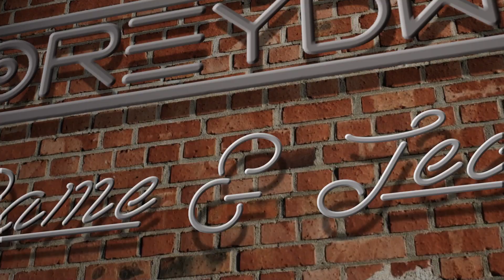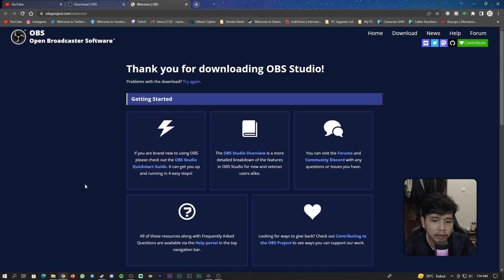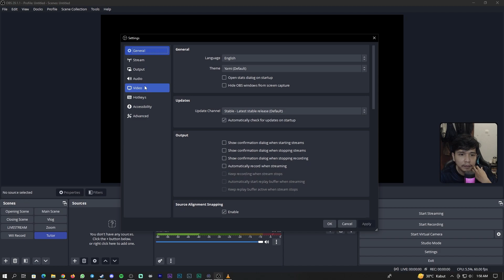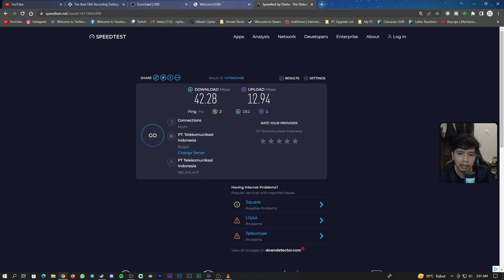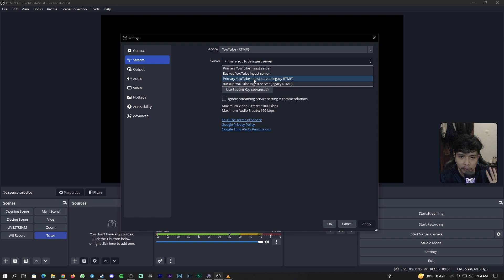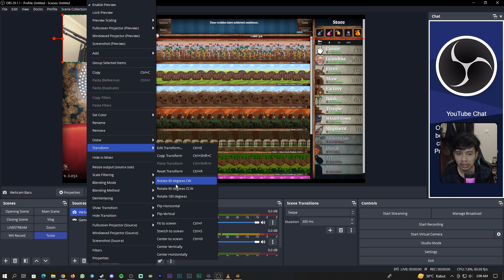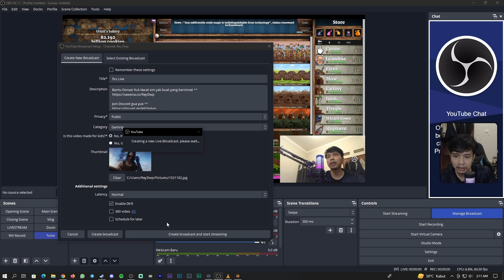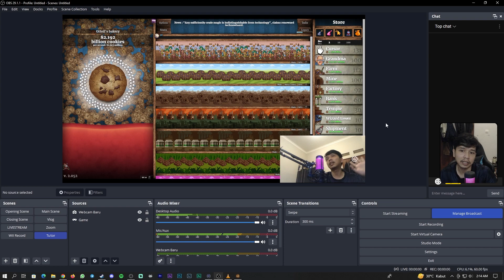Cara Livestream di Youtube menggunakan OBS Studio Terbaru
Hallo semuanya ^^
Selamat datang di tutorial untuk Livestreaming di Youtube menggunakan OBS Studio...

Buat kalian yang mengikuti tutorial ini, cek link dibawah ini untuk membantu kalian dalam tahap persiapan Livestream menggunakan OBS Studio ^^

Semoga video ini bisa membantu kalian ya... Makasih Semuanya and Enjoy  :)